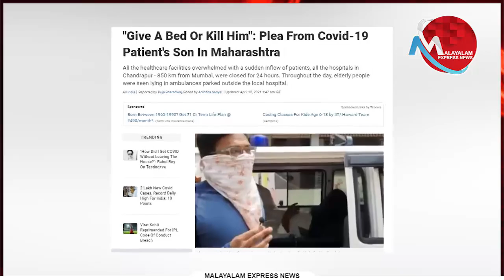മൃത ശരീരങ്ങൾ കൂട്ടിയിട്ട് ദഹിപ്പിക്കുന്നു ..ആശുപത്രികളിൽ സൂചികുത്താൻ ഇടമില്ല :ഉത്തരേന്ത്യയിൽ ഭയാനകം